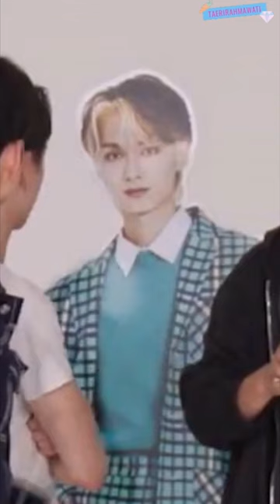joshua said junhui should play the VR games because he said it's fun 😭😂🤣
junhui's best of going seventeen 2023 content is "Everything Possible in the White Zone" because playing VR games was fun. since real junhui is not appear in this new episode (due to busy schedule), he will appear as a standee.
joshua saying that jun should play the VR games because he said its fun. vernon said that junhui isn't here and then joshua pointing to the standee junhui 😭
dino and vernon are laughing so hard ㅋㅋㅋ 🤣😭😂
joshua being a comedian of evil twins 😈😂🤣

I do not own any videos or the songs/audios used for this video, i'm just editing the video. but please, if you want a post this video, ask me permission to post in social media, post with credits & no blurred my watermark.

Video: Going Seventeen ep 97 [2023 Best of GOING SEVENTEEN #1]

💻 Software Used:
🎬 Video = Capcut